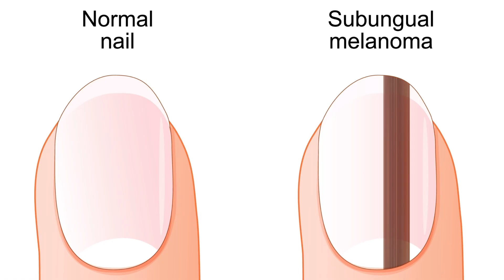WHAT YOUR NAILS SAY ABOUT YOUR HEALTH! A Doctor Explains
If you have any of these nail changes, you need to head to your doctor right away!

Hello! I’m Dr. Jen. I'm a Board-Certified Family Physician, on-air health expert, and video creator.

Check out my digital download health trackers- these downloads will help your doctor's office go smoothly

Dr. Jen